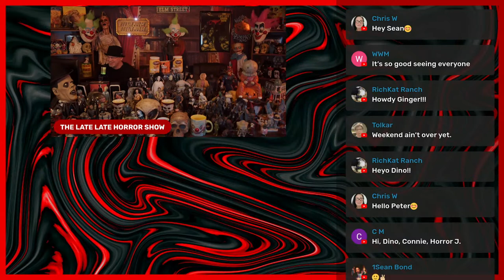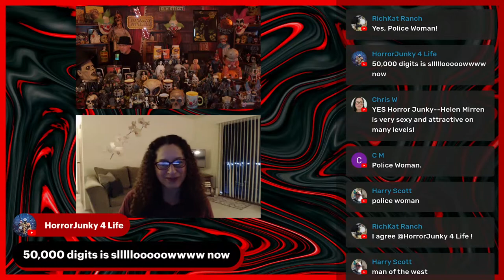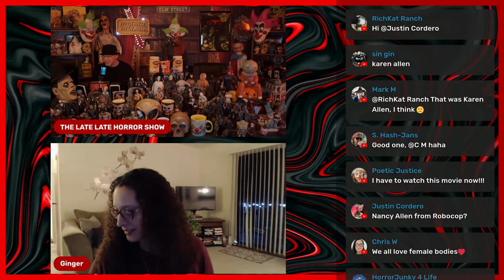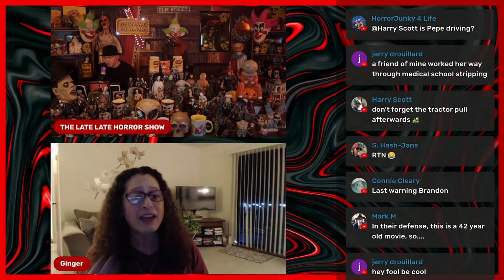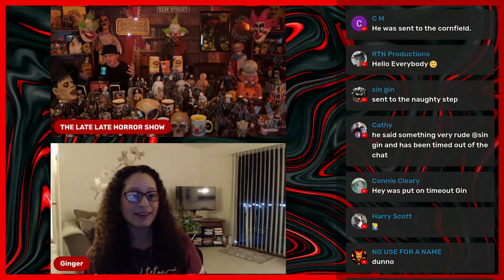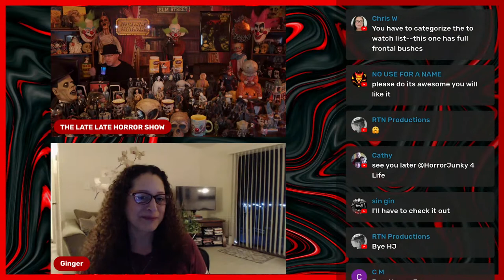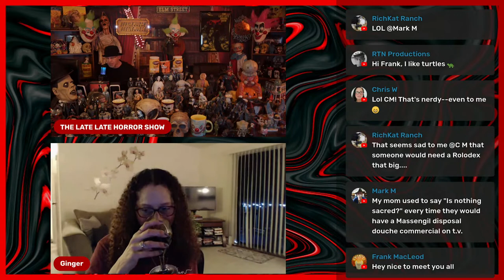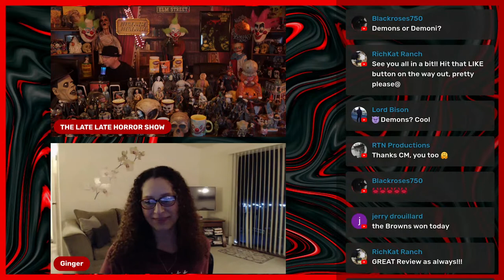Horror Movie Review Dressed To Kill 1980 Giallo With Dino & Ginger